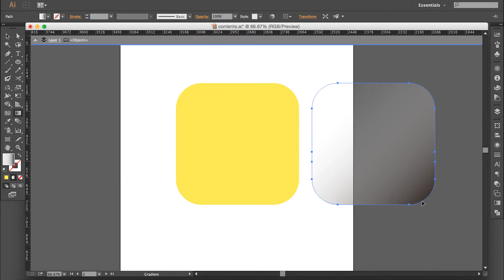1minute Icon design - Minion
The process of creating art is related to the recognition of beauty.
Artists constantly repeat work until they perceive aesthetical satisfaction.